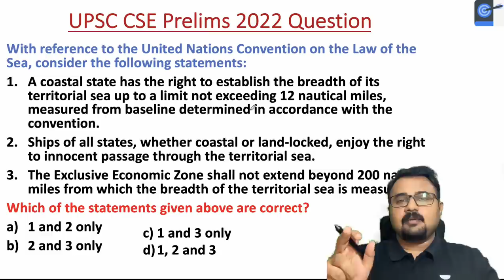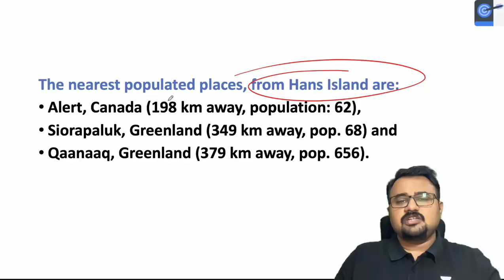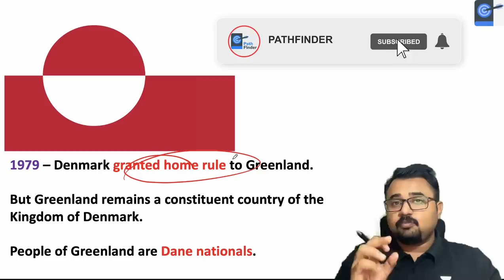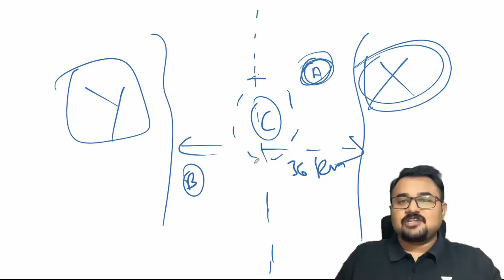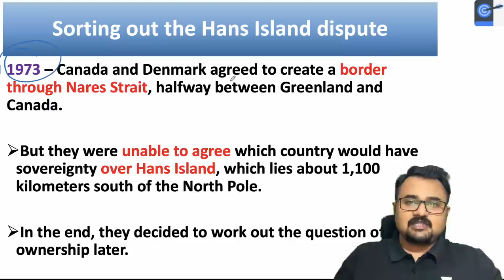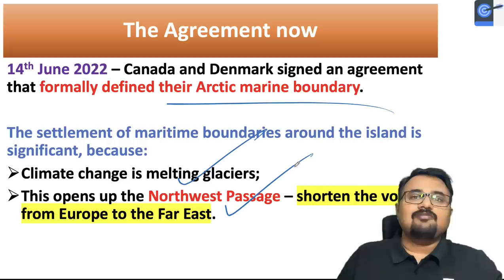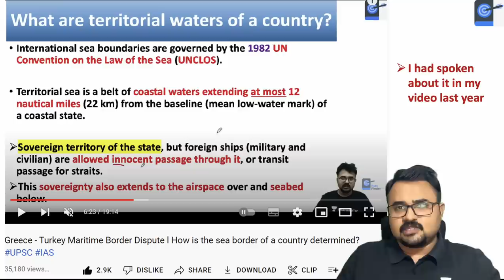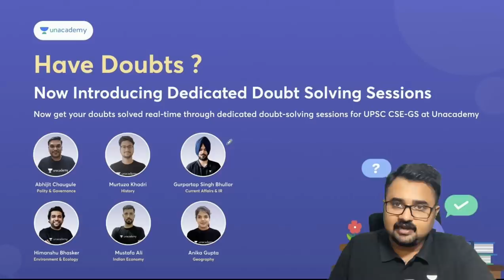End of the 'Whisky' war in Arctic l What was the Maritime dispute between Canada and Denmark?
In this lecture, Dr. Mahipal Singh Rathore Discussed 'End of the 'Whisky' war in Arctic l What was the Maritime dispute between Canada and Denmark?

Unacademy Learner App Benefits:
1. Learn from your favourite Educator
2. Dedicated DOUBT sessions
3. One Subscription, Unlimited Access
4. Real-time interaction with Educators
5. You can ask doubts in live class
6. Limited students
7. Download the videos & watch offline